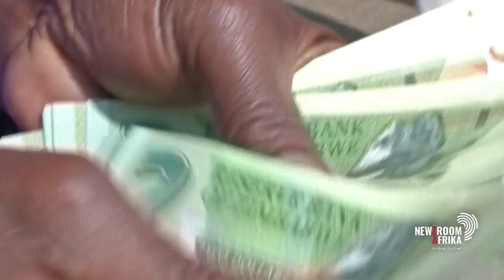Taking a look at Mugabe's legacy, a year after his passing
Former Zimbabwean President, Robert Mugabe died on the 6th of September last year at the age of 95. We look at how the country is doing and what kind of legacy Robert Mugabe left. Patrick Zhuwao, late Robert Mugabe's nephew explains.